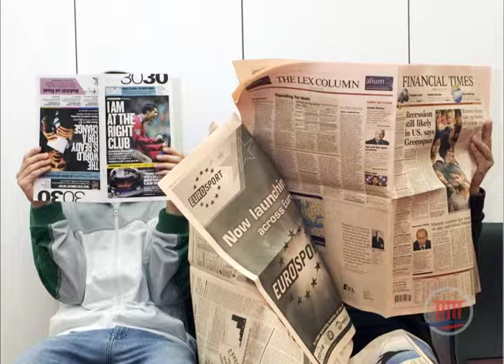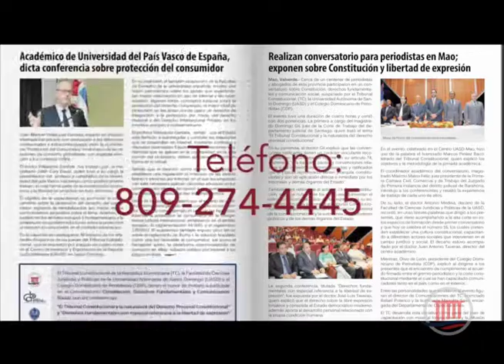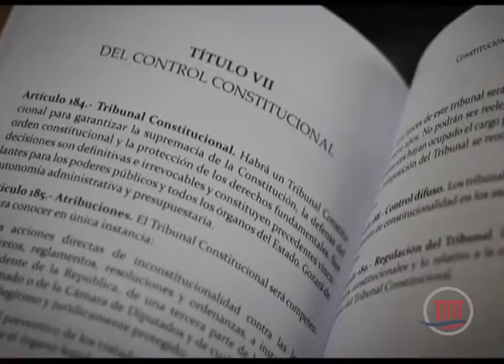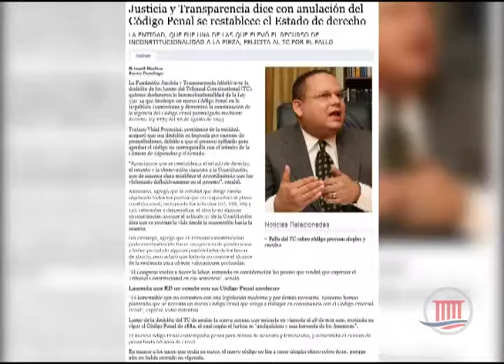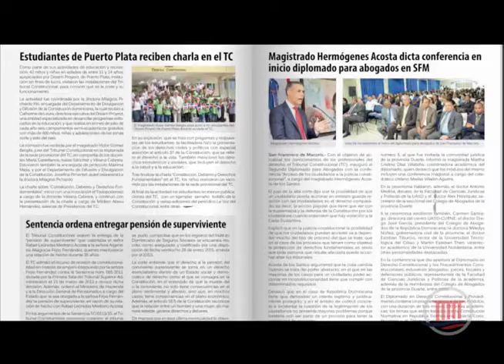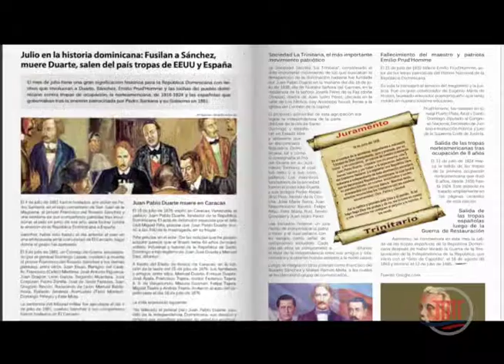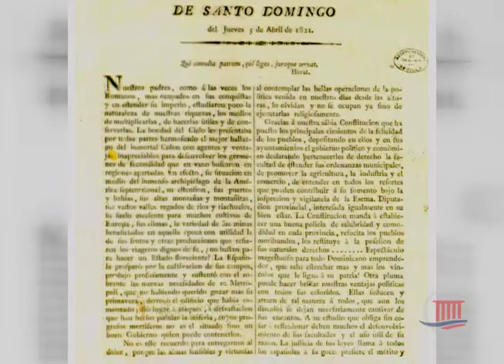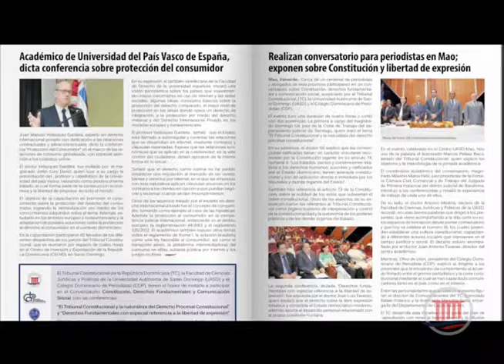La Voz del TC 02/04/16